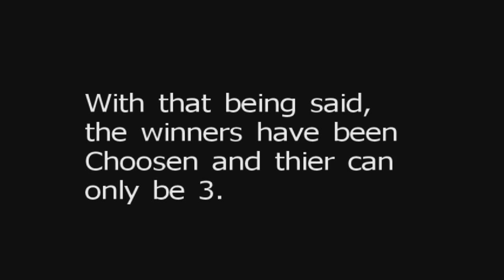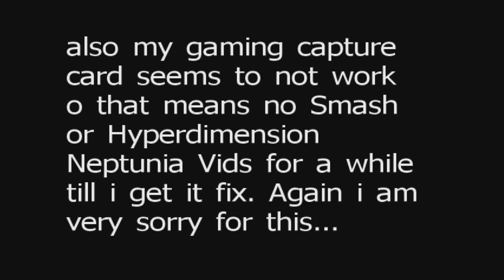Winners of the Shantae Giveaway and News About this Channel!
this vid will explain some things of what is going on plus thank you all for participating in the Shantae Giveaway! I hope she gets in smash!